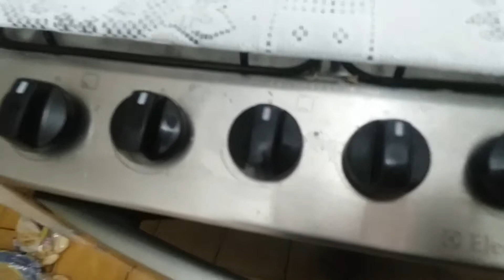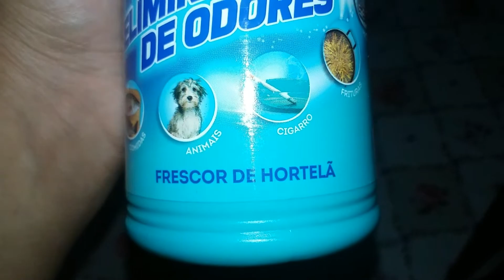LIMPEZA E ORGANIZAÇÃO DA MINHA COZINHA EM UM DIA DE CAOS!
Olá pessoal! Hoje eu trago pra vocês um VLOG de limpeza e organização da minha cozinha que estava um PÂNICO! Espero que gostem! Me segue no INSTAGRAM da casinha hein?